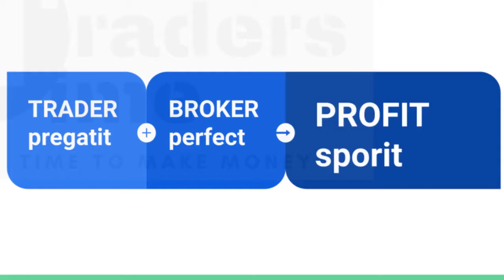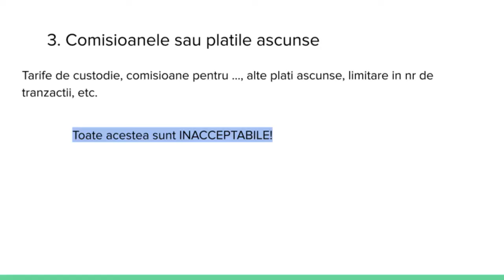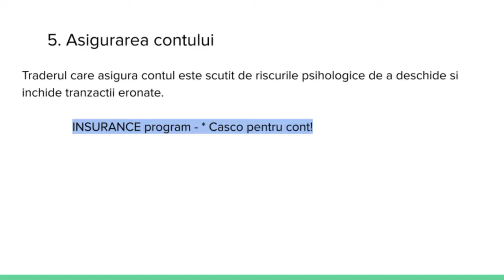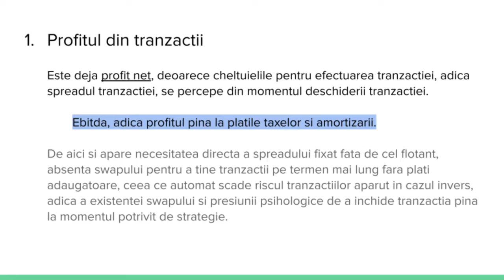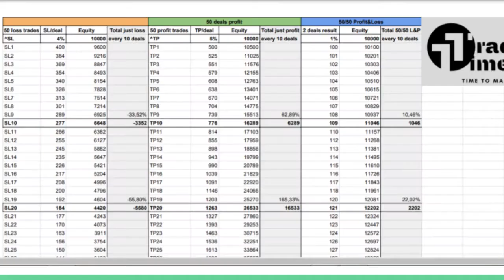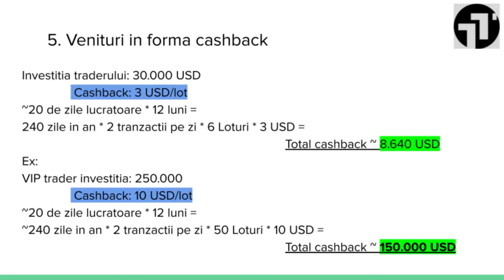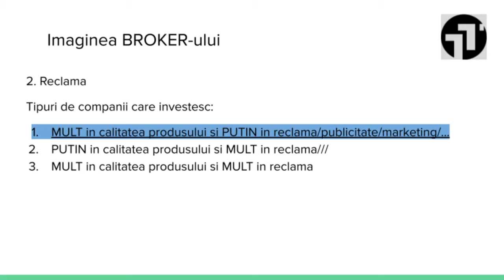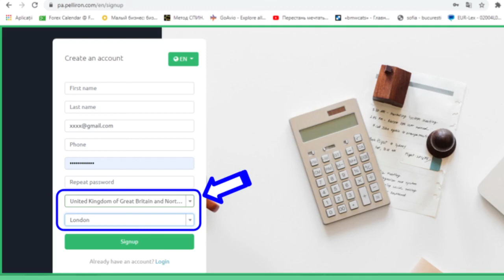Cum alegem BROKER-ul perfect pentru trading | Principiile de alegere a brokerului | Best broker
Pentru tranzacționare FĂRĂ RISCURI puteți face cunoștința cu Programul de asigurare a contului -

VIP Platinum VIP Gold - 60% anual la contul activ + 15$ cashback + 2x Страховки -

Cum se alege brokerul perfect?

Principiile de baza in alegerea brokerului sunt:
1. Platforma de trading performanta MT5 (Metatrader5) - cea mai performanta si trebuie sa fie oferita gratuit.
2. Virsta companiei de brokeraj mai mare de 10 ani - deci, a trecut cu succes un ciclu economic deplin.
3. Spread fixat.

4. Lipsa comisioanelor si platilor ascunse.

5. Lipsa swapului.

6. Posibilitatea asigurarii contului.

7. Dobinda la contul activ peste 30% anual.

8. Oferte de parteneriate in afaceri comune.

9. Contracte pentru diferite niveluri de dezvoltare a traderului.

10. Bonusuri.

11. Cashback.

12. Parteneri scoli si agentii de consultatii in trading.

Scopul alegerii brokerului este sa faci bani prin tranzactionare. Deci, 2 calitati importante pentru decizia perfecta pe care le ia in consideratie un trader pregatit sunt: calitatea serviciilor si pretul lor.

Timecodurile:
0:10 Traderul profitabil este un trader pregatit
0:55 Cine este brokerul?

2:58 Care sunt cheltuielile traderului?
3:06 Platforma de trading MT5
3:22 Spread fixat VS flotant, care e mai bun?
4:08 Comisioanele si platile ascunse
4:44 Swapul
7:00 Asigurarea contului
8:45 De retinut: Acces gratuit la cea mai performanta platforma de trading (MT5), spread fixat, lipsa comisioanelor si a altor plati, lipsa swapului. Ramine doar spreadul.

9:21 Care sunt veniturile traderului?
9:25 Profitul din tranzactii
10:36 Venit din dobinda
12:39 Venit din gestionarea banilor brokerului:
13:21 Double Hit program
15:01 Programul "1+1"
15:38 Statut VIP
16:43 Venituri din BONUSuri
17:26 Venituri din CASHBACK

18:38 Imaginea brokerului
18:48 Virsta peste 10 ani
20:03 Publicitatea brokerului

24:47 De retinut: BROKERUL BUN are peste 10 ani, - un ciclu deplin economic
din costuri - doar spreadul fixat, fara swapuri, comisioane, etc.
ofera posibilitatea asigurarii contului
ofera dobinda lunara la depozit activ, cel putin 30%.
ofera produse investitionale diverse pentru diverse tehnici de tranzactionare si pentru diversi termeni a businessplanurilor traderilor, fie pe termen scurt, fie mediu, fie pe termen lung.
investeste banii proprii in parteneriate cu traderii, ceea ce arata un interes sporit fata de profitabilitatea traderului.
are multi parteneri si online si offline, prin diverse regiuni, care se ocupa de consultatii, pregatire, suport si restul intrebarilor de oferte, supliniri, retrageri, parteneriate, etc. pentru traderii săi.

P.s. Noi am lucrat cu citiva brokeri, i-am testat ceva timp si pina in final am ales brokerul cel mai bun. Brokerul Pelliron. Tipologia serviciilor si calitatea lor este optimala pentru un trader care are ca scop formarea unui business pe pietele financiare internationale.
P.s.2. Mai avem si un parteneriat cu ei, prin care traderii sa fie consultati de noi gratuit in cazul inregistrarii la filiala Pelliron din Londra, Marea Britanie.

Contact direct: m.me/traderstime.co.uk